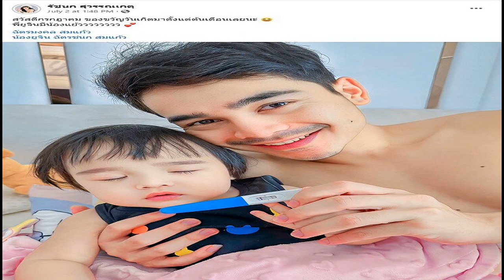เจนนี่ เปิดใจ สาเหตุแท้งลูก ต่อให้ทำใจแล้วรับไม่ไหวอยู่ดี 'ยิว' ร้องกอดลูกไม่หยุด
เจนนี่ เปิดใจครั้งแรก สาเหตุแท้งลูกคนที่2 ลั่นต่อให้เราทำใจแล้ว เมื่อถึงเวลาก็รับไม่ไหวอยู่ดี ด้าน “ยิว” ร้องไห้กอดลูกไม่หยุด ยังไม่รู้เพศลูกเลย
เป็นข่าวสุดเศร้าของครอบครัว “ได้หมดถ้าสดชื่น” เมื่อวันที่ 31 ก.ค. 2566 ว่าที่คุณแม่ลูกสอง “เจนนี่ รัชนก” หรือ “เจนนี่ ได้หมดถ้าสดชื่น” ได้แจ้งข่าวความสูญเสียครั้งใหญ่กับสูญเสียลูกน้อยในครรภ์ ซึ่งเป็นลูกคนที่2 ของเจนนี่และยิว
หลังจากเมื่อต้นเดือนกรกฎาคมที่ผ่านมา “เจนนี่” เพิ่งประกาศข่าวดีตั้งท้องลูกคนที่2 ไปได้ไม่นาน ท่ามกลางบรรดาแฟนคลับและเพื่อนๆในวงการบันเทิงเข้ามาแสดงความเสียใจต่อการจากไปของลูกในครรภ์ของ เจนนี่ เป็นจำนวนมาก

ล่าสุด (1 ส.ค.66) เจนนี่ ได้หมดถ้าสดชื่น อออกมาเปิดใจเป็นครั้งแรกถึงสาเหตุของการแท้งลูกคนที่ 2 แม้ก่อนหน้านี้ เจนนี่ กับ สามี “ยิว” จะทำใจไว้แล้วก็ตาม เมื่อถึงเวลาที่ทราบข่าวการสูญเสียลูกคนที่2 ก็รับไม่ไหวอยู่ดี
โดย เจนนี่ เผยว่า “ขออนุญาตใช้พื้นที่ตรงนี้แชร์ประสบการณ์สั้นๆให้ฟังนะคะ อย่างที่ทุกคนทราบกันว่าเจนนี่ได้ตั้งครรภ์มีลูกคนที่ 2 เจนนี่ตรวจเจอน้องเมื่อต้นเดือนที่ผ่านมา จนกระทั่งน้องอายุครรภ์ได้ 7 วีคกว่าๆ เจนนี่มีเลือดไหลบริเวณช่องคลอด จึงได้ไปหาลุงหมอ ลุงหมอตรวจอัลตร้าซาวด์น้องหัวใจเต้นปกติ อยู่ในบริเวณมดลูกปกติ

แต่คุณหมอบอกว่ามีเลือดไหลเยอะกว่าปกติ จึงให้เจนนี่ฉีดยากันแท้ง มีสั่งยากลับบ้านให้เจนนี่สอดยาเช้าเย็นทุกวัน รวมถึงกินยาฮอร์โมนวันละ 3 เวลา เพื่อเพิ่มฮอร์โมนในรังไข่ เพราะคุณหมอบอกว่าสาเหตุของการมีเลือดไหล อาจจะมาจากฮอร์โมนไม่เพียงพอ หรืออีกสาเหตุคือน้องไม่สมบูรณ์ คุณหมอก็มีบอกให้ทำใจไว้บ้าง เพราะเคสแบบนี้เจอเยอะมากๆ
หลังจากนั้นเจนนี่ก็กลับบ้านมา กินยา สอดยาตามหมอสั่ง ผ่านไปสักระยะ เลือดมีไหลมากขึ้นและเจนนี่มีอาการปวดท้องน้อย เจนนี่จึงได้โทรนัดตรวจกับป้าหมออีก รพ เพื่อความชัวร์ ตรวจหลายๆที่เพื่อความสบายใจ

จนกระทั่งวันนี้ที่เจนนี่ได้ทำการอัลตราซาวด์ครั้งที่สองปรากฎว่า ป้าหมอไม่เจอหัวใจของน้องแล้ว ป้าหมอพูดไม่ทันจบป๊ายิวก็ร้องไห้แล้วเดินออกไปจากห้องตรวจ มดลูกของเจนนี่ไม่มีแผล ไม่มีอาการผิดปกติ
แต่สาเหตุมาจากน้องไม่สมบูรณ์ เคสแบบนี้ถือเป็นการคัดเลือกแบบธรรมชาติ เปรียบเสมือนการปลูกเมล็ดถั่ว บางเมล็ดสามารถเติบโตได้ บางเมล็ดไม่สามารถเติบโตได้ วินาทีนั้นช่างบีบหัวใจจริงๆ ต่อให้เราทำใจมาบ้างแล้ว เมื่อถึงเวลาก็รับไม่ไหวอยู่ดี

หลังจากทราบอาการและรายละเอียดต่างๆ คุณหมอจึงได้มีการนัดขูดมดลูกในวันพรุ่งนี้ค่ะ เจนนี่ขอบคุณทุกกำลังใจที่ส่งเข้ามานะคะ เรื่องแบบนี้ทำใจยอมรับได้ยากมากๆจริงๆ แม่ขอให้ลูกโชคดีนะตัวเล็ก ไว้กลับมาหาแม่ใหม่ในวันที่หนูพร้อมนะ รู้มั๊ยป๊าเค้าร้องไห้ทุกครั้งที่คิดถึงหนูเลยนะ หลังจากแม่เสร็จภารกิจ แม่กับป๊าจะทำบุญไปให้นะลูกรัก
พร้อมกันนี้ เจนนี่ ได้โพสต์คลิปวีดีโอของสามี “ยิว” ร้องไห้ตาบวมแดงและกอดลูกสาว “น้องยูจิน” ไว้แน่น หลังทราบข่าวการสูญเสียลูกคนที่ 2

และเผยความรู้สึกทั้งน้ำตาว่า “ลูกไม่อยู่แล้ว ยังไม่ได้ทราบเลยว่าลูกเป็นผู้หญิงหรือผู้ชาย” โดยที่มี “เจนนี่” นั่งร้องไห้อยู่ข้างๆ และคอยปลอบใจ รวมถึงให้กำลังใจสามีอยู่ข้างๆไม่ห่าง ท่ามกลางบรรดาแฟนคลับเข้ามาส่งกำลังใจให้ “เจนนี่” กับ “ยิว” เป็นจำนวนมาก
ขอบคุณเฟซบุ๊ก น้องเจนนี่ ได้หมดถ้าสดชื่น